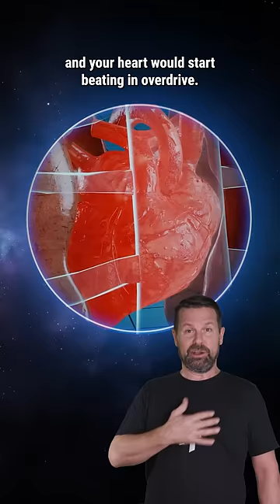What If the World Lost Oxygen for an Hour?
Imagine if all the Earth's oxygen disappeared. Not forever, just for, say, an hour? Could you hold your breath that long? What would happen to the atmosphere? And could the Earth ever recover from this planet-wide suffocation? What will the lack of oxygen do to your inner ear? Will the ozone layer disappear?